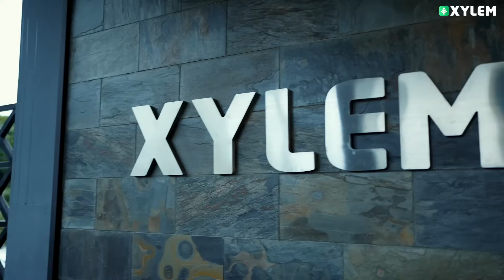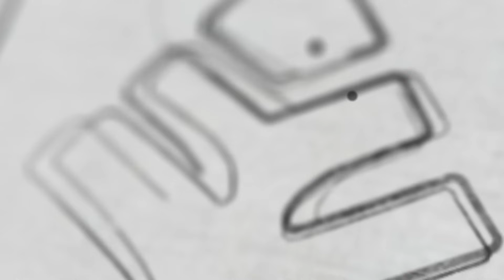ഇത് ചരിത്ര നിമിഷം🤩 | Xylem SSLC